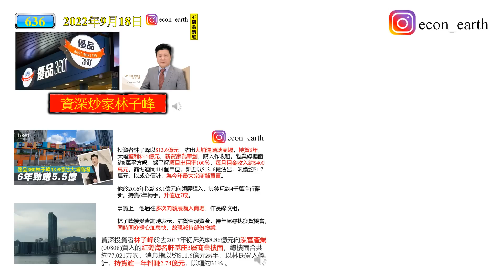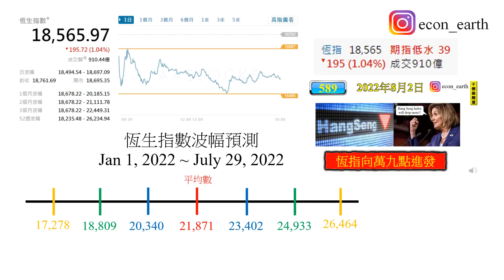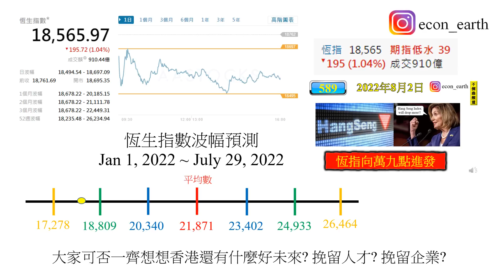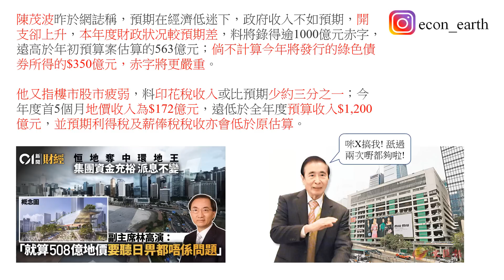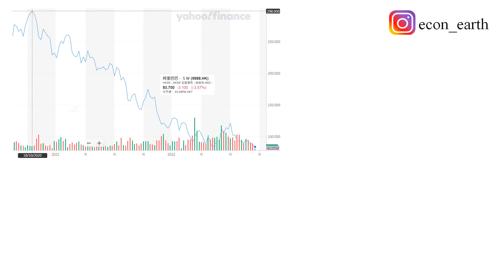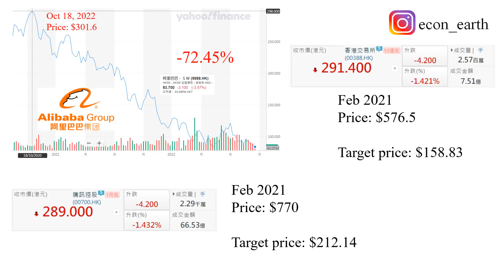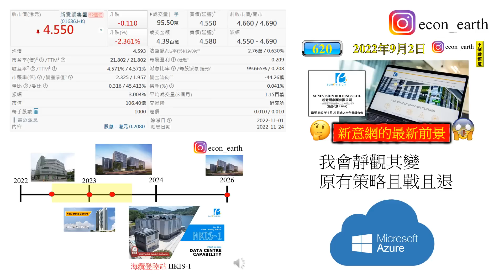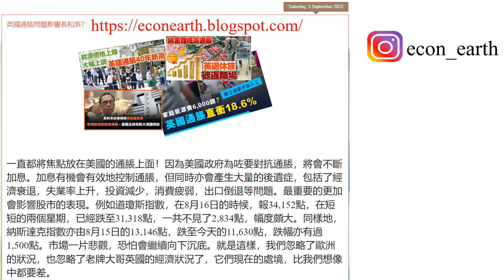[第637集: 港股日日跌點搞?] 港股跌至現在水平，最折磨投資者的意志力！如果你不是等錢洗的話，最好靜觀其變，什麼都不要做，等待最黑暗的日子，希望可以迎接光輝的。最重要持有現金及不要借錢！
September 19, 2022 (Monday)

本片內容
註:日期打錯 阿里巴巴最高股價$301.6元 (Oct 18, 2020)

港股跌至現在水平，最折磨投資者的意志力！如果你不是等錢洗的話，最好靜觀其變，什麼都不要做，等待最黑暗的日子，希望可以迎接光輝的。最重要持有現金及不要借錢！